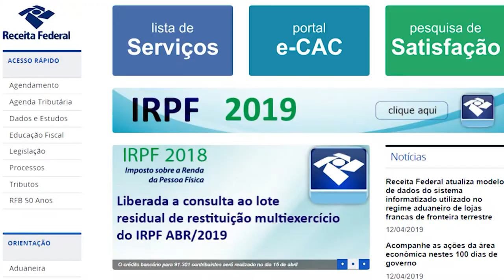Falta uma semana pra entrega do IR e muita gente ainda não declarou